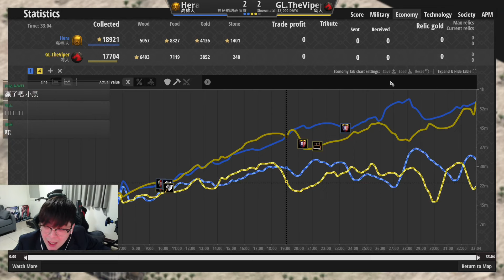【世紀帝國2決定版】Round Robin表演賽！阿塔卡馬賽末局激烈碰撞！近期最精彩的一場對決！VIPER VS HERA！匈人VS高棉！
世紀帝國戰術評析部落格，由資深玩家火山Volcano親自撰寫
主要探討42個文明在天梯上的綜合能力表現

御眠窩40年床墊工廠，門市採網路預約制，來自同樣支持世紀帝國的老闆
即日起頻道會員皆有專屬優惠價唷